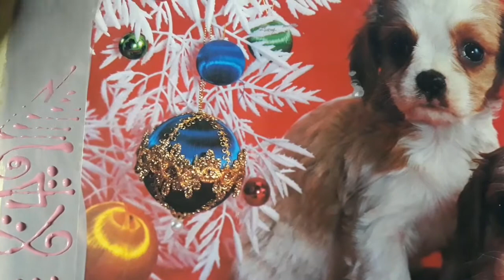AJ in a JJ - Diário de arte em um jornal de lixo 71